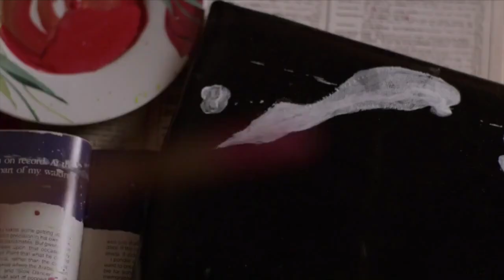Material Girl - Madonna l Sex and the City and The Carrie Diaries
Song: Material Girl by Madonna
Footage Used:
- Sex and the City the tv show the 2 movies
- The Carrie Diaries tv show